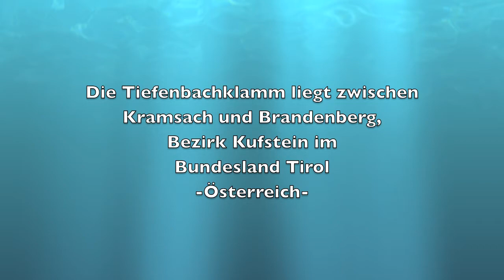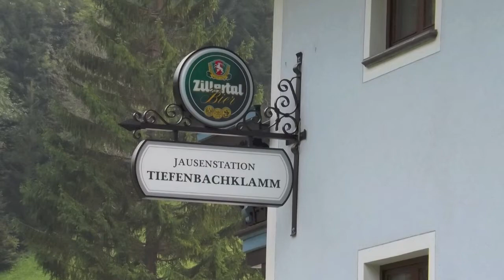Die Tiefenbachklamm in Tirol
Kleine Wanderung